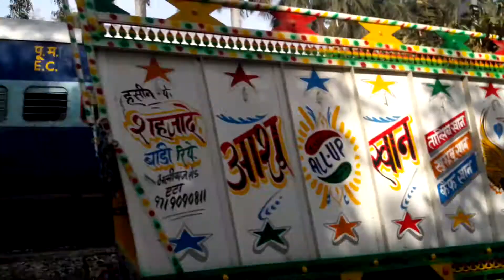BIKE VS TRAIN || 13240 KOTA PNBE EXPRESS OVERTAKE BIKE AT YAQUTGANJ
Sabarmati WDP4D 13239 KOTA PNBE EXPRESS
VS
BIKE RACE
AT YAQUTGANJ..